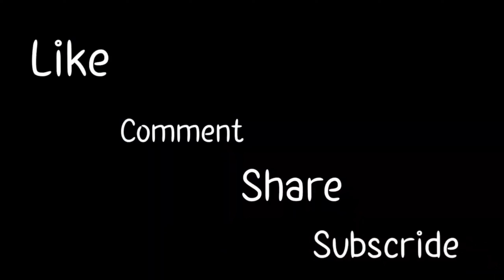Katwa To Howrah Local Train And Malda Intercity Express Train